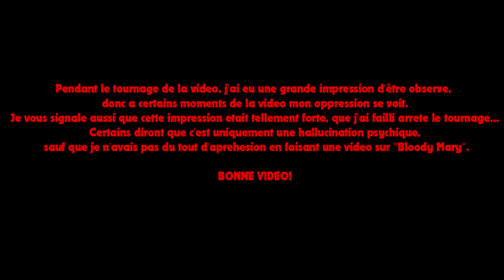T6 : Bloody Mary | La Légende !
La légende de Bloody Mary n'est qu'une simple légende ou une réalité?

Les sources ici :
1.La légende de Bloody Mary

4.Qui est Bloody Mary?

1 J'aime sur la vidéo = 1 T6Burger!
1 Commentaire + 1 Partage = Plus de contenue et plus de débats! :)

●♦●PLAYSLISTS●♦●

●♦● Dépenser Moins d'Argent sur vos Jeux Vidéo ! ●♦●

➽ Acheter ses Jeux à -30 -70 % grâce à Instant Gaming !

➽Microphonne-BLUE YETI
➽Mon psn : tutopratixx